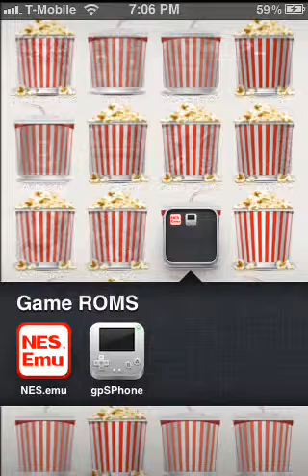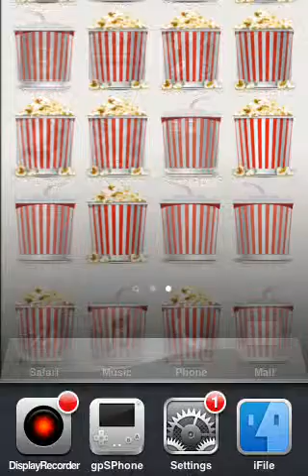\_MARIO HATERS_/ ep 3 qwert joins in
Hehe he raged... Hehe